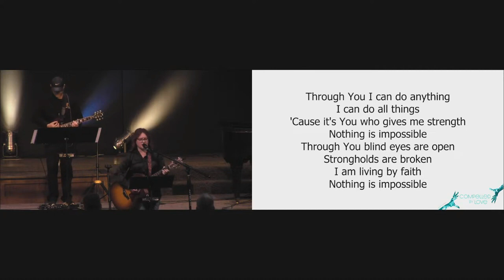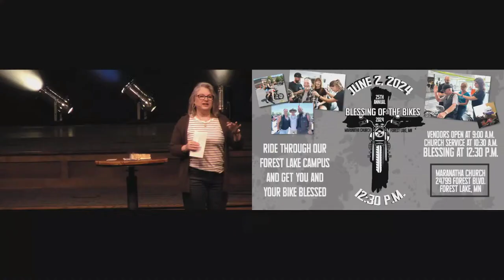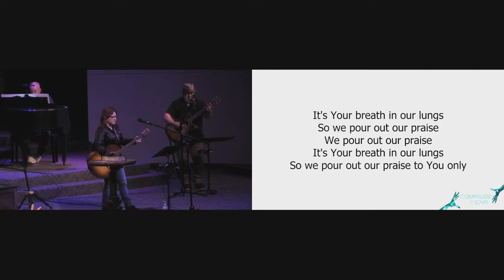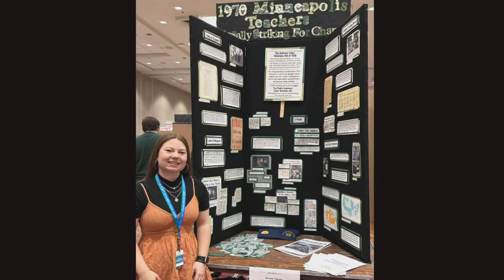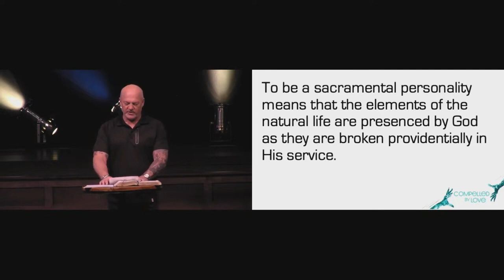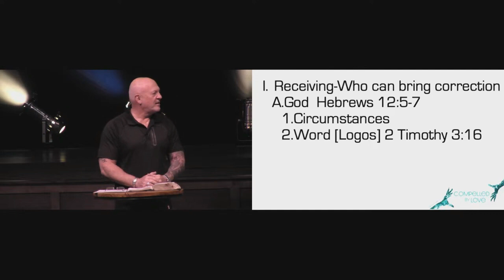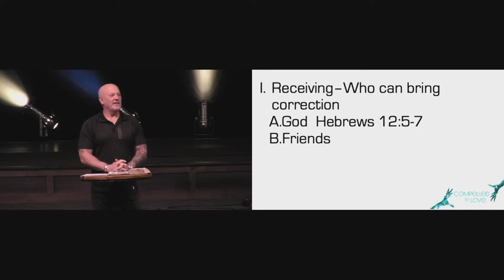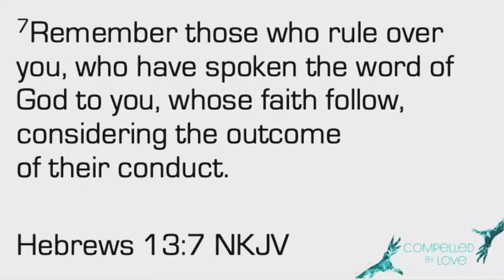04.21.2024 Correction Reveals Character with Pastor Mike Part II